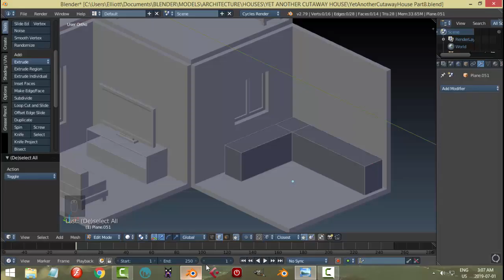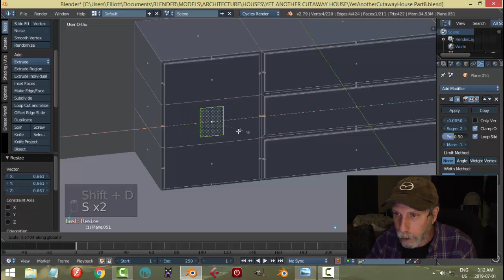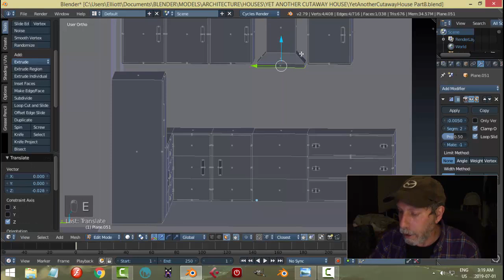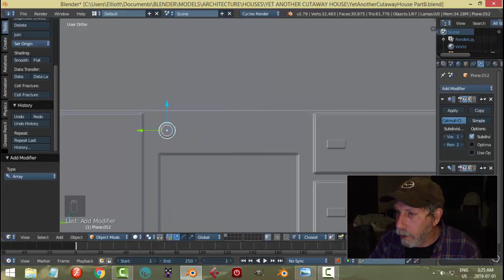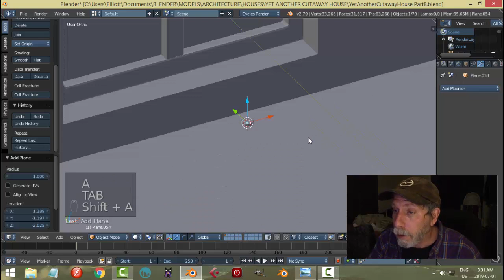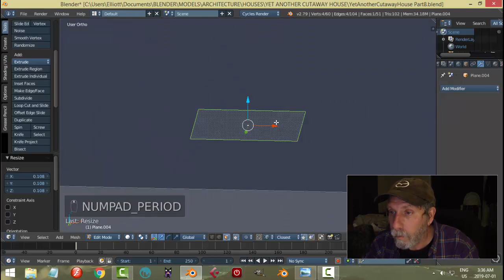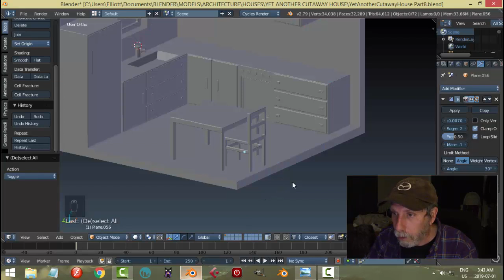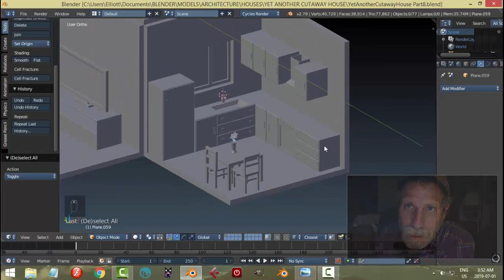Blender: Modeling Yet Another Cutaway House (Part 9)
Into the kitchen, we go.  Final room to model.  Cupboards, sink, stove, etc.

The reference image is available for download in Part 1.